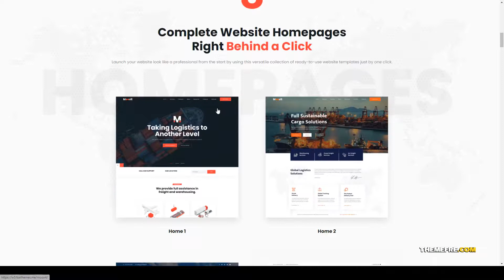Moovit Transportation Logistics moving transport Easy Create Website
Columns 4+

 Layout Responsive